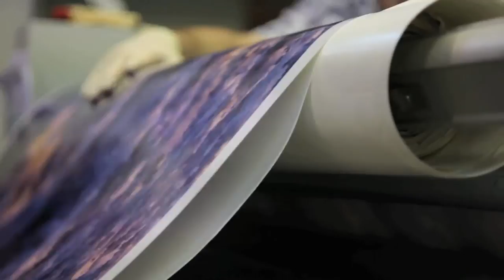Liquid Acrylic Mounting.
The making of 'Salt Fields' by Abigail O'Brien.